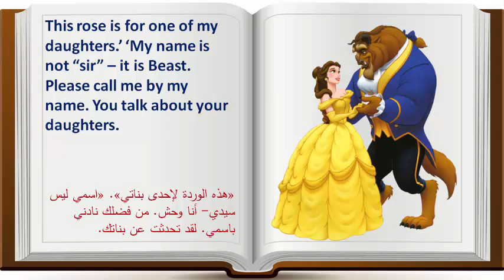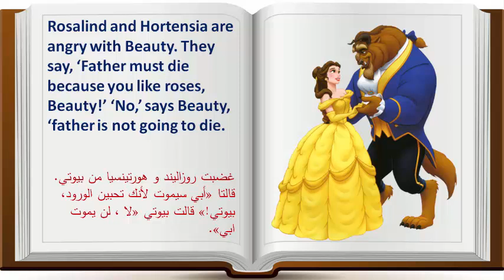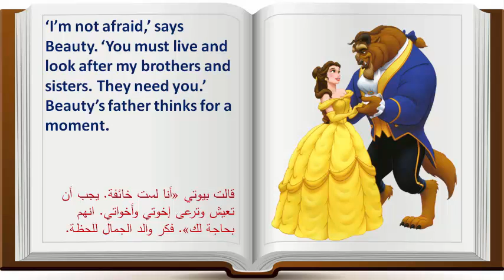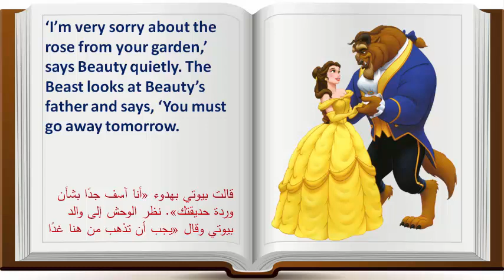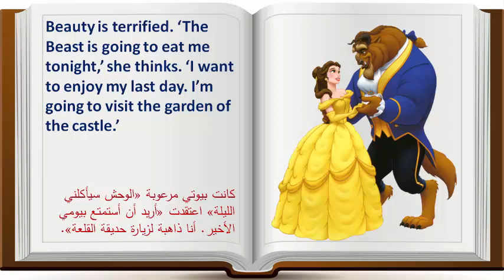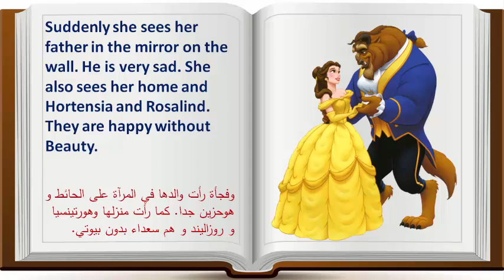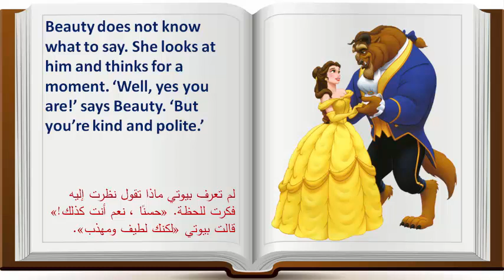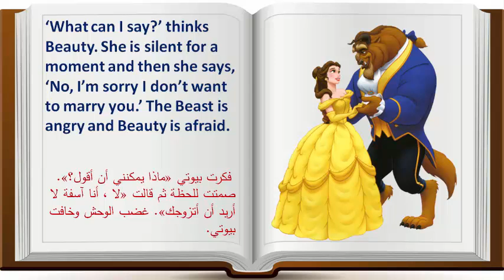قصة الأميرة الجميلة و الوحش بالإنجليزية مترجمة | جزء 2 | beauty and the beast